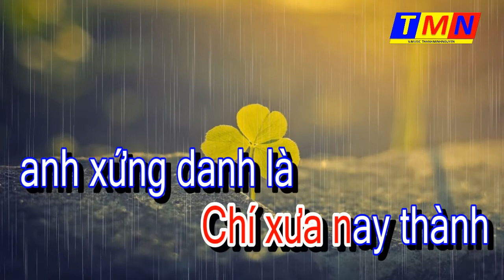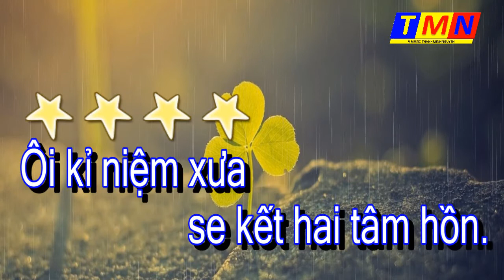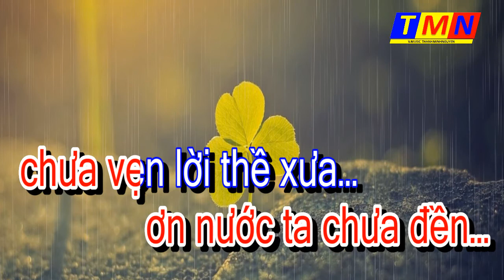[KARAOKE] Trai mùa ly loạn - Rumba (Minh Kỳ) – Tone Nam